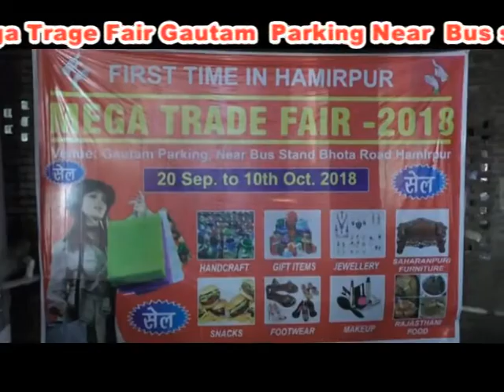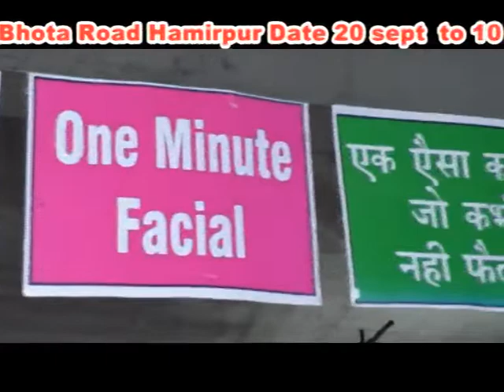SALE SALE SALE FIRST TIME IN HAMIRPUR GAUTAM PARKING NEAR BUS STAND HAMIRPUR